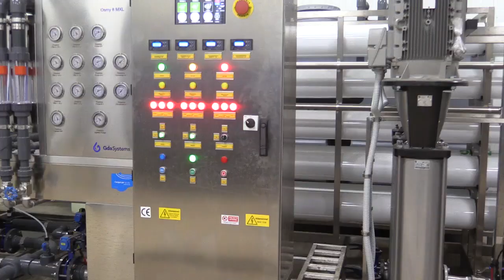Inaugurazione potabilizzatore a San Giorgio di Gioiosa Marea - Dott.ssa Giusi la Galia, Sandaco